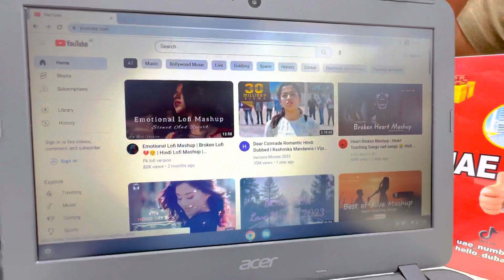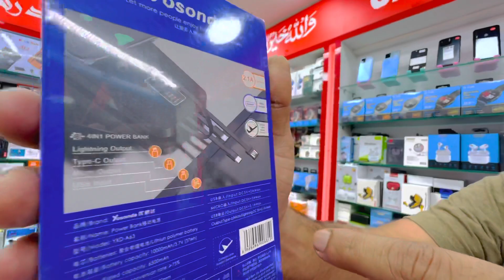Everything In 99 AED